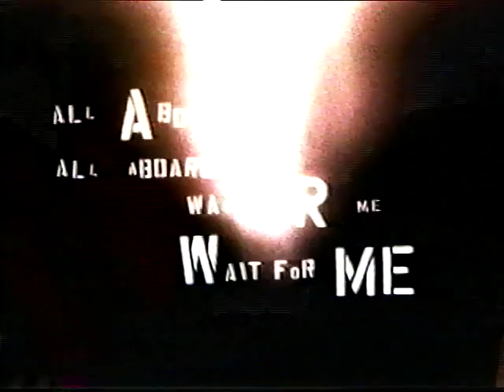Blues Traveler, "Carolina Blues" with credits - May 21st, 1997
Director: Frank W. Ockenfels 3
Executive Producer: Rebecca Skinner
Producer: Lynn Zekanis
Director of Photography: Welles Hackett
Editor: Doug Walker